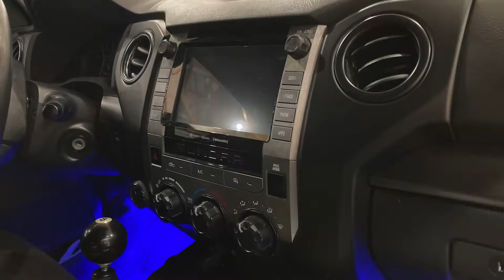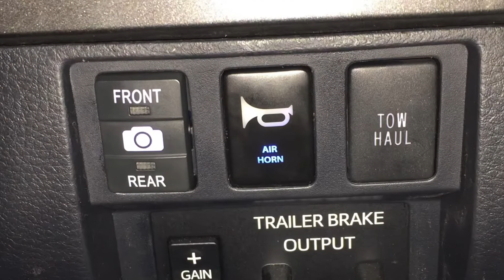Falling Inside The Black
Compilation of Tundra mods